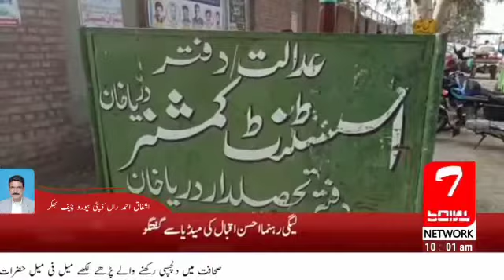Darya Khan farmers and landlords protest outside Gohar Traders on Dera Road.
Darya Khan farmers and landlords protest outside Gohar Traders on Dera Road. Farmers said that whenever they came to this shop, they did not get any fertilizer.  The commissioner is not cooperating. It seems that the agriculture officers and the AC are also meeting with the fertilizer dealers and the fertilizer is being blackmailed.  Be careful not to push us to block roads and hold sit-ins.